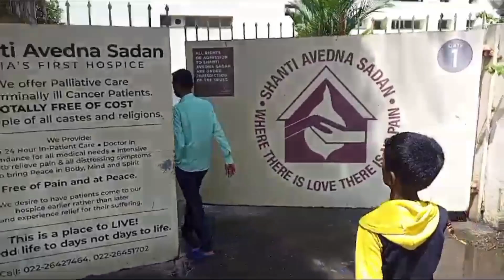Hum Gaye Bandra Trust || aapse dua ki darkhast h || Doctor ne Diya jawab